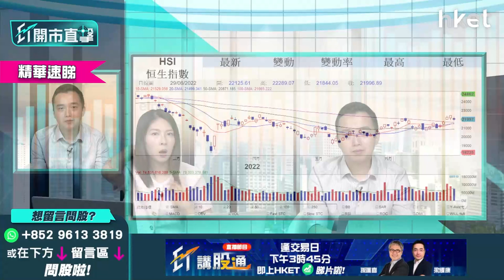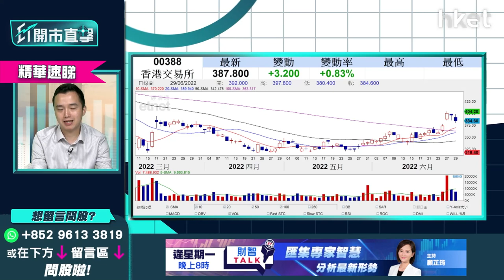【ET開市直擊】（精華）港交所388下半年可否買入？留意三大關鍵因素